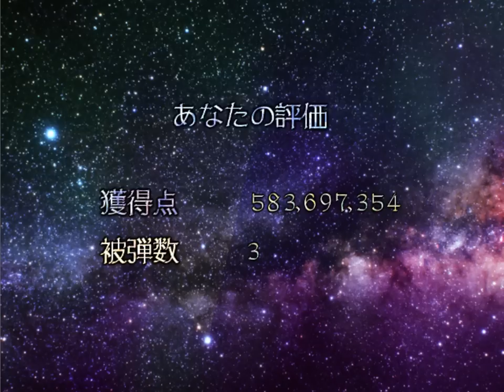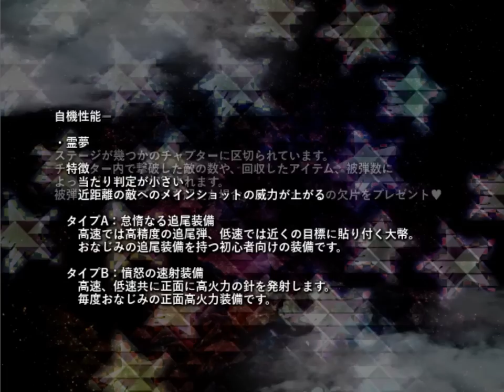Let's Play Touhou Mahojou: Book of Star Mythology - 1 - Blind, Hard Legacy mode.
Game not actually by ido! And tons of other misinformation is spread by me in this video.